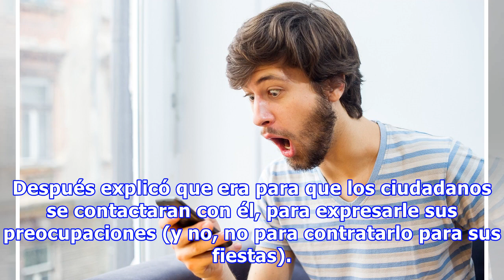Las mejores preguntas a "El Bronco" por WhatsApp (y bendiciones con piolines)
Uno pone el debate entre los candidatos presidenciales para ser un buen ciudadano con un voto informado... y terminas con un montón de memes y preguntas sin respuesta. A menos que sólo lo escucharas mientras lavabas los trastes, seguro una de tus primeras dudas fue: «Achis, ¿qué hace el Whats del Br...